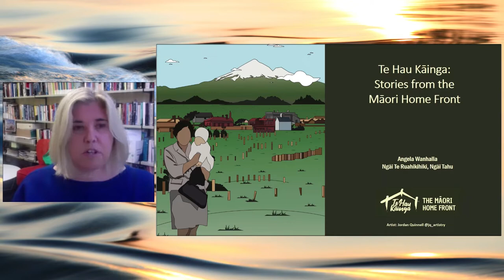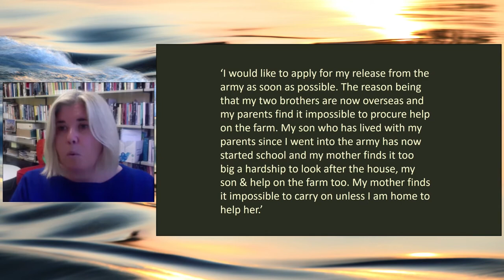Professor Angela Wanhalla FRSNZ - Te Hau Kāinga: Stories from the Māori Home Front